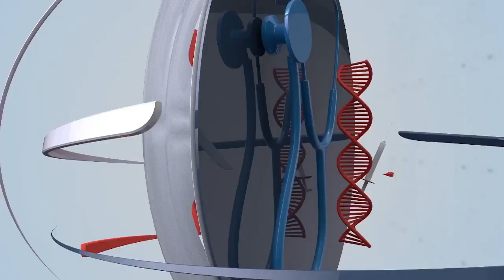Understanding Pneumonia: Weather Changes & Child Safety Precautions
In this informative video, we delve into the intricate relationship between pneumonia, weather fluctuations, and the safety precautions essential for protecting children. Join us as we explore the factors contributing to the persistence of pneumonia amidst weather changes and unveil practical strategies to safeguard the health of young ones.

Discover the impact of weather on respiratory health and learn crucial preventative measures to mitigate the risk of pneumonia in children. From hygiene practices to vaccination awareness, we cover a range of strategies aimed at bolstering immune defenses and minimizing exposure to pneumonia-causing pathogens.

Whether you're a parent, caregiver, or healthcare professional, this video equips you with valuable insights and actionable tips to ensure the well-being of children during fluctuating weather conditions. Tune in to deepen your understanding of pneumonia and empower yourself with the knowledge needed to protect young ones from this respiratory illness.

"Understanding Pneumonia: Weather Changes & Child Safety Precautions " What precautions should be taken to protect children from pneumonia? Get to know all about from Pulmonologist Doctor Muhammad Sadiq